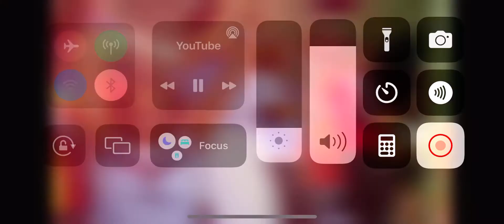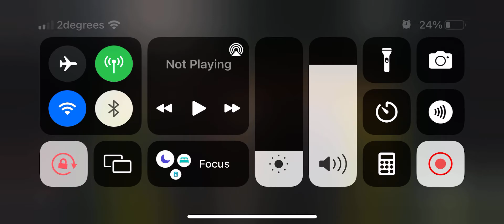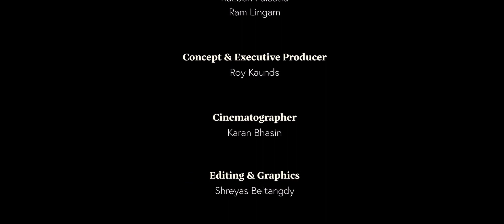Azhar Abbas interview on Apna TV